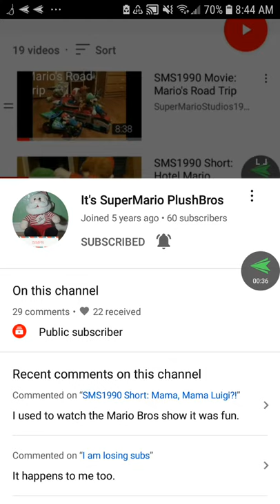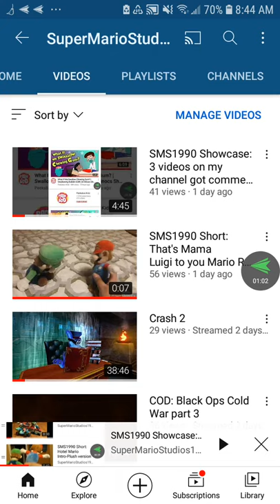SMS1990 News: I got my comments turned on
I got my comments turned on for my video That's Mama Luigi to you Mario